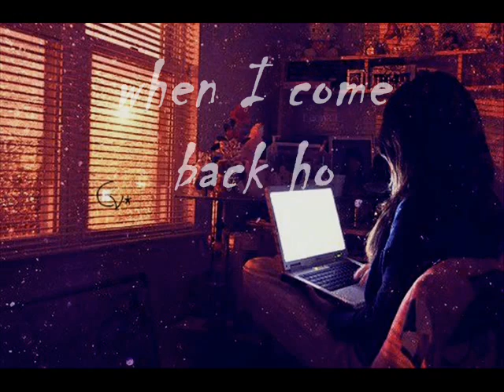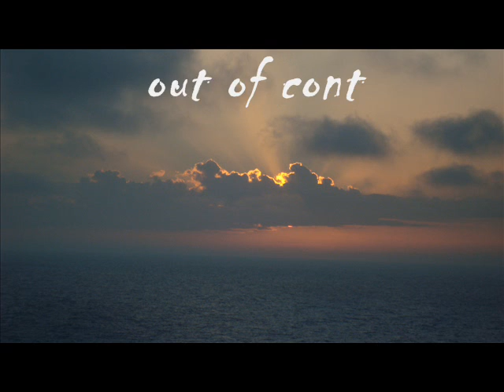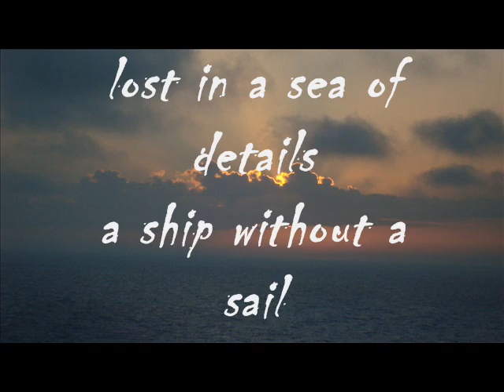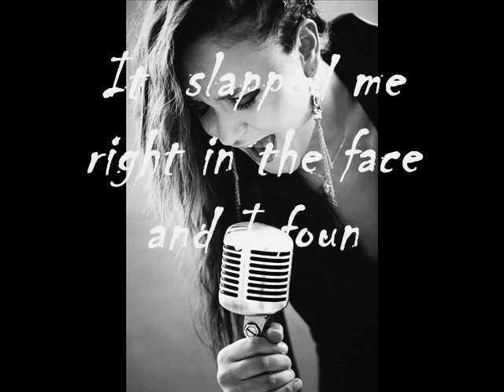Stranded - Olivia Nicole - Dimitri K Production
Stranded
Music & Lyrics by Dimitri K.
Performed by Olivia Nicole
Dimitri K Publishing